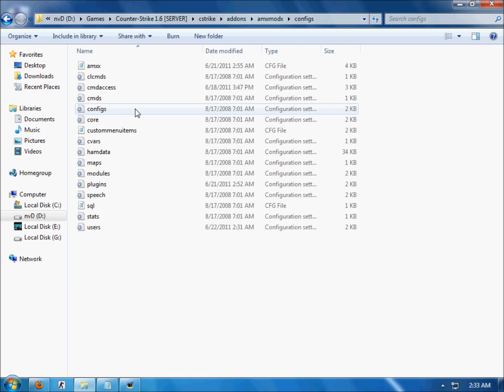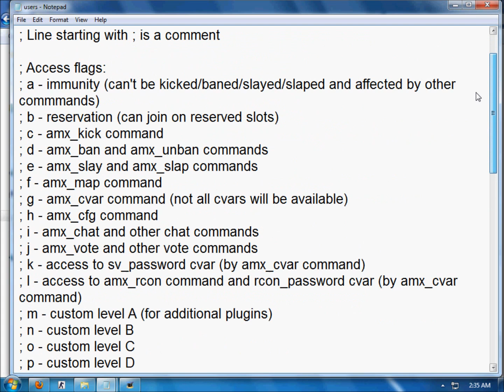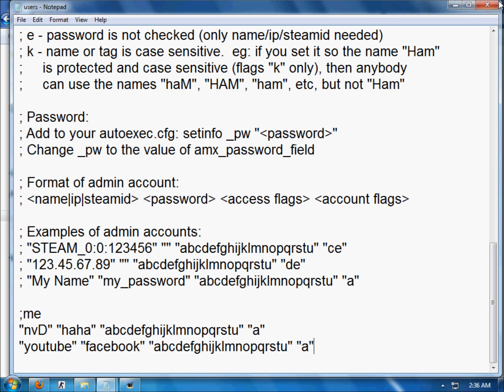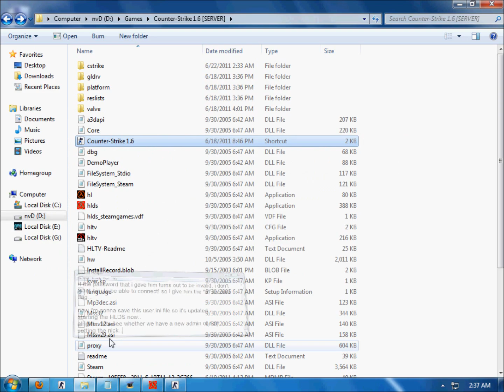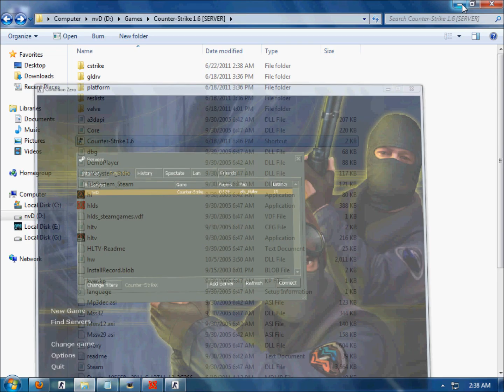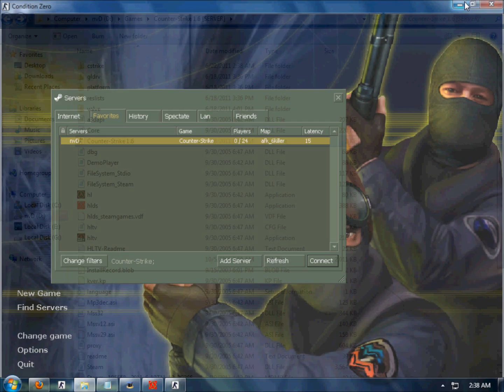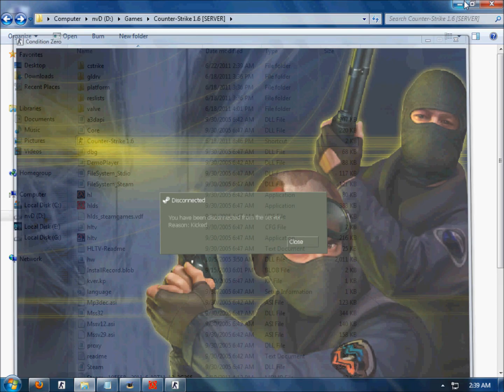Adding an Admin to your HLDS using Amx MODX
M using the latest version of Amx MODx which i found...